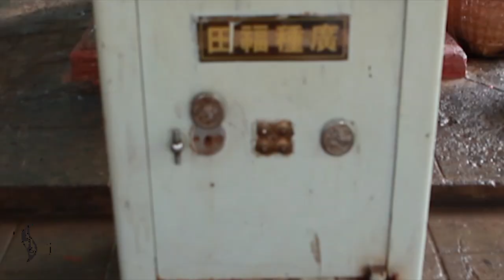Traveling magician brings happy smiles to Vietnam - "Vietnam Magic"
Vietnam, travel meet the people love and magic – Act1

Seth GrabelSeptember 3, 2018#Magic Life

I have traveled the world and learned so much from people in other places. One thing they everyone can appreachiate is magic. Magic is a universal language of excitement and mystery. As humans we like to understand things and know how something works. When I perform magic for people they get a shot of dopamine similar to the release of excitement.

Traveling all over Asia has given me some amazing opportunities to perform my magic and go to places my friends have never seen. I hope to share my experiences with you and bring my magical life.

Act 1 showcases my time in Vietnam with my wife Tammy. I performed street magic and really got to engage with the people. Vietnamese people are curious, excitable and truly wonderful to entertain. They are sometimes reserved when they watch my magic which I think might be a cultural tradition to not show excitement, but then again sometimes they couldn’t help themselves. We toured all around Vietnam, enjoyed the people their food and hospitality.

Tell me about your travel experience. Have you ever performed or met a performer in your daily life? How did it make you feel?

-SG

Category
Entertainment
License